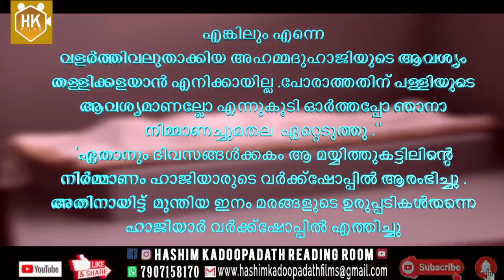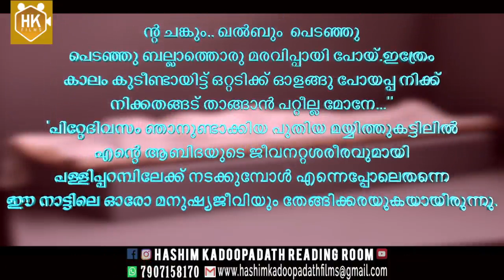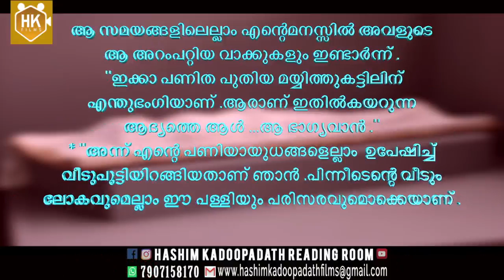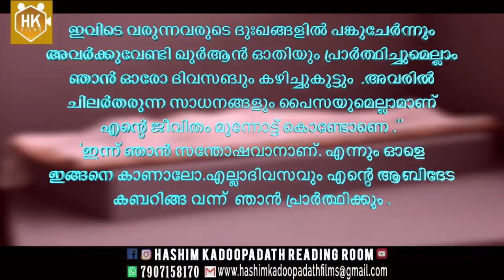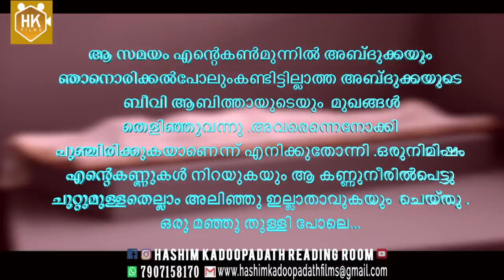കണ്ണ് നിറയുന്ന പ്രണയ കഥ | Malayalam love story | Audio book | Abbas idamaruk | tnks shahul malayil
രചന
അബ്ബാസ് ഇടമറുക്

എഡിറ്റിംഗ്
അവതരണം
ഹാഷിം കടൂപ്പാടത്ത്

Editing : Hashim Kadoopadath

______________ഈ ചാനലിലെ മറ്റ് കഥകൾ  കേൾക്കുവാൻ____________________
1) വ്യത്യസ്ത വിഷയങ്ങൾ  കൈകാര്യം ചെയ്യുന്ന ചെയ്യുന്ന എന്റെ രചനകൾ കേൾക്കുവാൻ

2) പ്രേത കഥകൾ | Malayalam Horror Stories

3) പ്രശസ്ത എഴുത്തുകാരുടെ കഥകൾ  | ചെറുകഥകൾ

4) കഥ | ചെറുകഥ | തമാശക്കഥ | PART STORIES

5) ഐതിഹ്യമാല | കൊട്ടാരത്തിൽ ശങ്കുണ്ണി